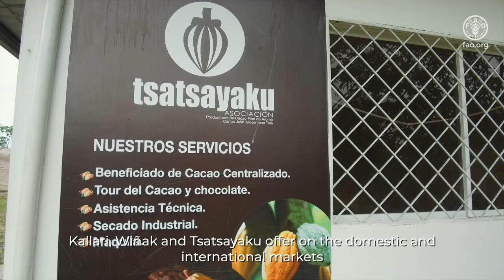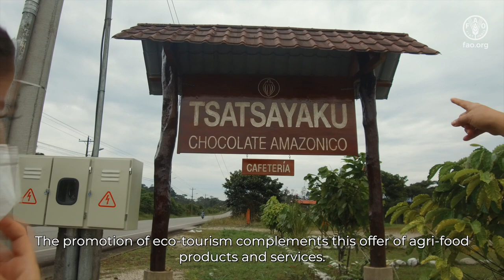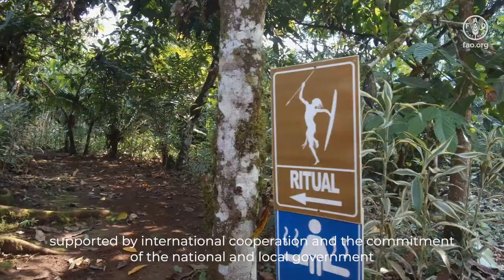Organizaciones Kichwas impulsan soluciones digitales para el desarrollo rural en Napo, Ecuador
Productores y productoras de Tena, Archidona y Carlos Julio Arosemena han incorporado alternativas productivas a través del turismo rural, propiciando la diversificación de los ingresos de los agricultores con una visión de reconstruir mejor hacia el logro de los objetivos de desarrollo sostenible, incorporando sus rasgos culturales a partir de los sistemas agroalimentarios de estas zonas.